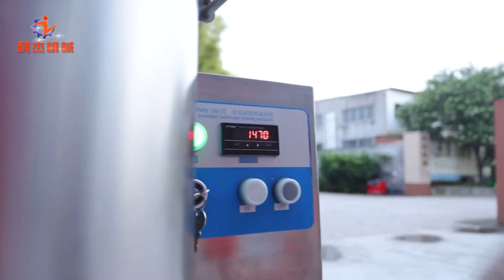Mashed potato cake forming machine